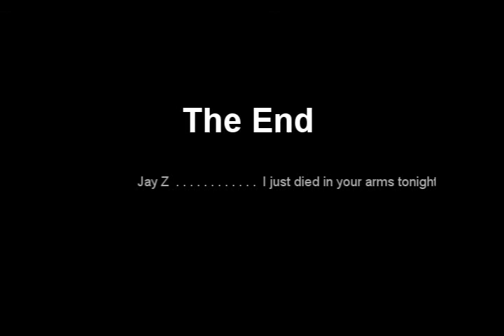TechNoBoy The Movie - Awesome Cs Movie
TechNoBoy The Movie